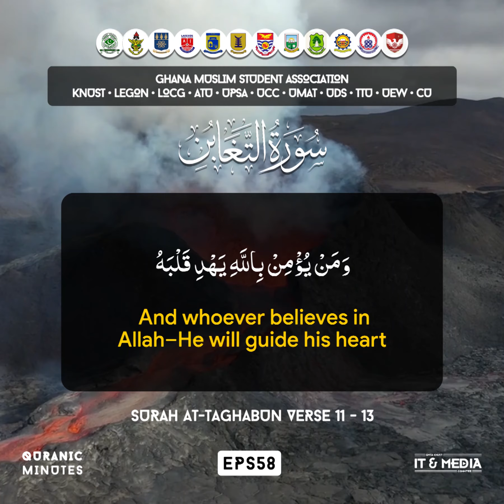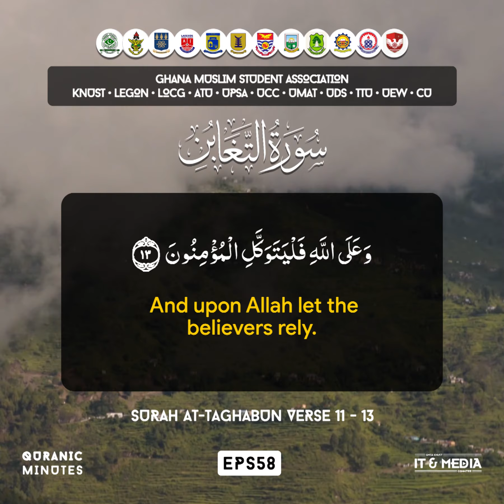Qur'anic Minutes Episode 58 || Saeed Mustapha || UCC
🌟 Qur'anic Minutes on Surah At-Taghabun Verse 11 - 13🌟

📖 Today's Qur'anic Minutes features Imam Mustapha, a level 400 Computer Science Student at the University of Cape Coast (UCC). Enjoy this soothing piece of recitation  from our brother and don't forget to absorb the message therein

🙏 Thank you for joining us in this spiritually enriching experience. May the recitation of the Qur'an bring peace and blessings into your life.

[Powered by the IT & MEDIA Committee]